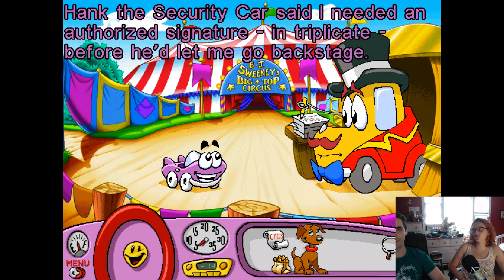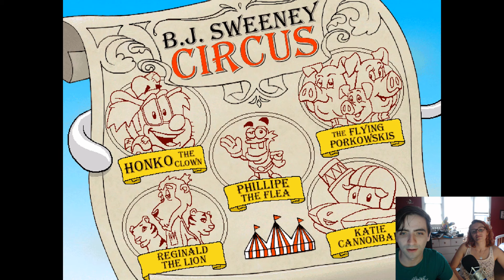Let's Play Putt Putt Joins the Circus DRUNK Episode 1: GAMER REFLEXES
Another drunk adventure begins through a childhood game. **Please drink responsibly**

I'm happy to take any suggestions for improvements on the format or which games to play.

Wow! A Facebook link too